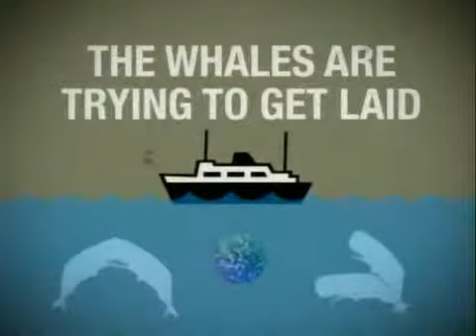[Adult Swim] Bump-PSA Whales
Artist:   Flying Lotus
Album:   Reset EP**
Title:   Spicy Sammich**